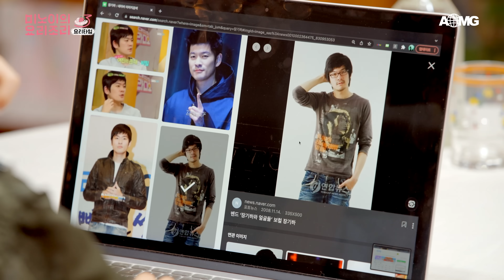Meenoi's Yorizori Season3 | EP.2 Chang Kiha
🍓meenoi’s yorizori season3
🔮 나 부럽지?! 부럽지가 않은 두 사람의 만남
🍫 미노이가 사랑하는 M&M's, 요리조리와 함께 즐기기!!
지금 바로 M&M’s 스크린타임 마스터 이벤트에 참여하고, 푸짐한 상품 받아가세요!